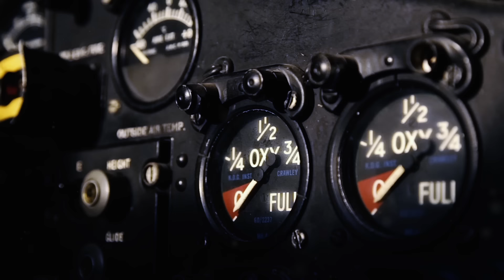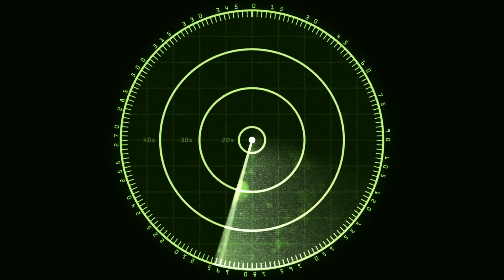Mysteries From World War II Finally Solved